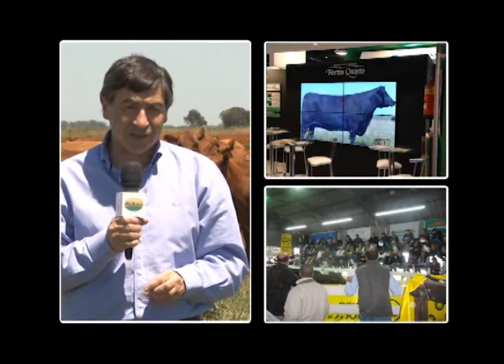Miércoles 12 de Diciembre de 2012 B2